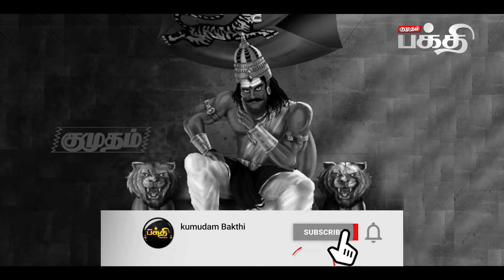சுகப்பிரசவத்தை சுலபமாக்கும் தாயுமானவர் கோவில் | BHAKTHI | SPRITUAL l TRICHY THAYUMAANVAR TEMPLE